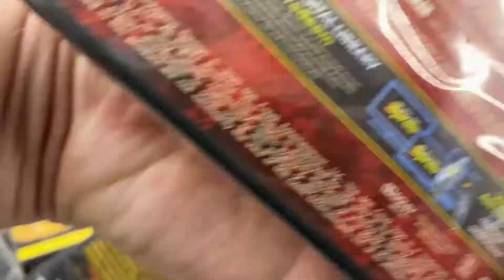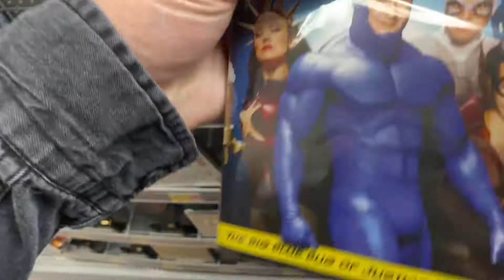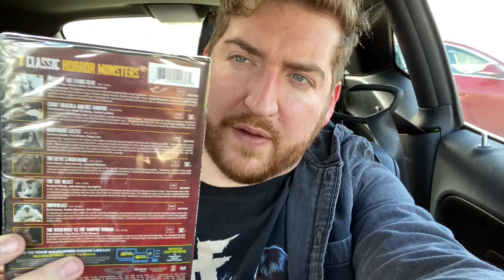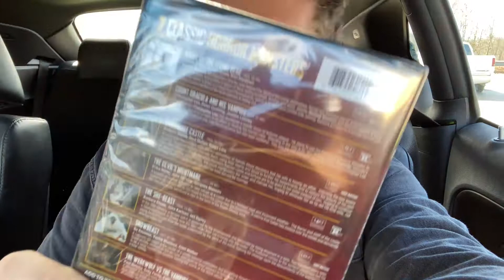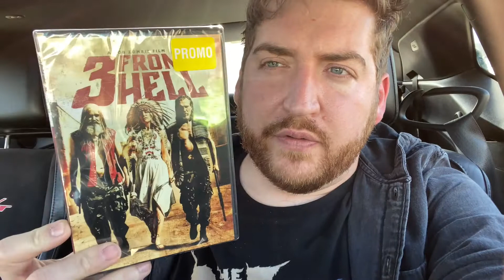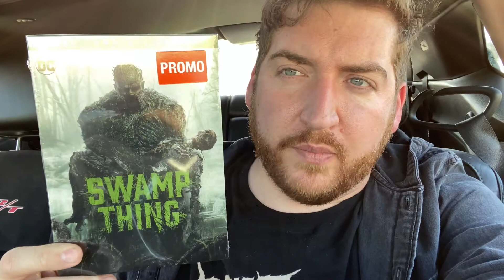Black Friday DvD Haul 2020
Join me as we brave the apocalypse to find some Black Friday dvd deals